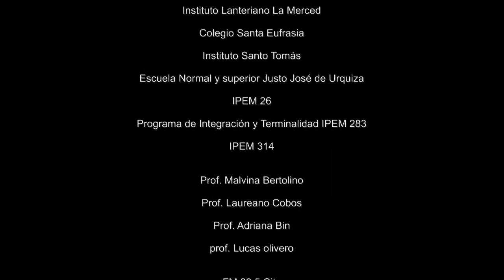parlamento juvenil 2011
Jóvenes de diferentes Instituciones Educativas de la ciudad de Río Cuarto debatiendo por la unión Mercosuriana y una Escuela mejor.